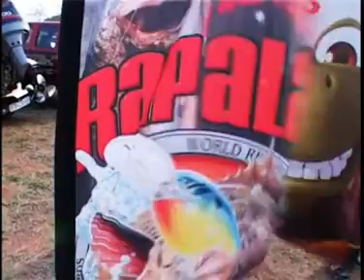2009 B.E.T.T Promo